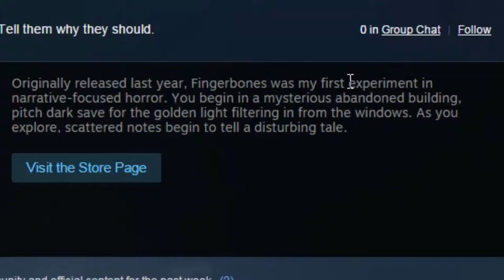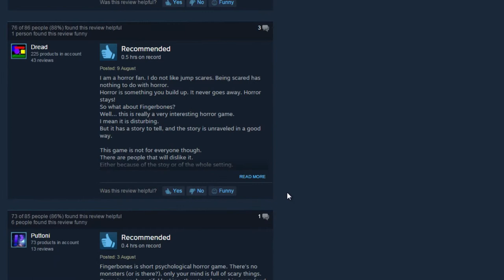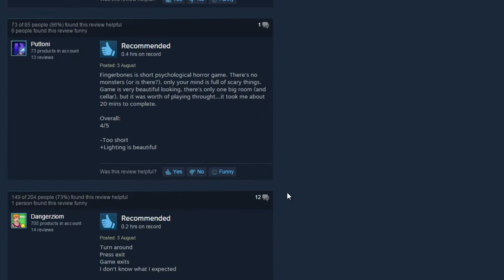RECENSIONE [PC] - Fingerbones, l' esperimento horror-psicologico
Hey gente, dopo aver provato in live streaming questo gioco, non ho fatto altro che pensare di farci su un video e quindi eccomi qui con una MINI-recensione, come niente se mi dovessero uscire altre recensioni così brevi, ne faccio una serie a sé, ad esempio "Mini Reviews" o "5 mins reviews", vedremo.

Scusate per la cazzata iniziale, ma non ho resistito dal fare una sorta di scenetta stupida alla "narratore horror con la torcia".